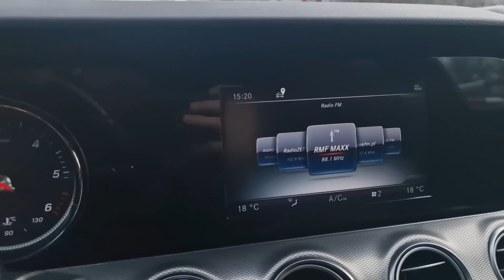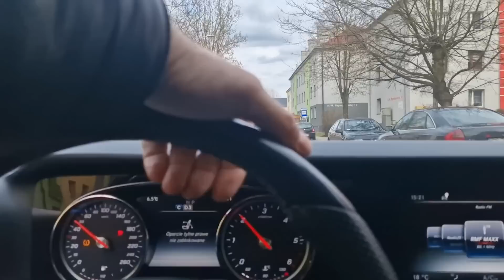164. Laweta po Europie- vlog 6. dwie awarie na jednej trasie.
Witam wszystkich zapraszam na kolejny odcinek.